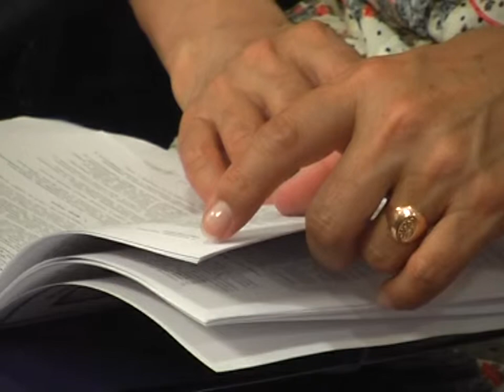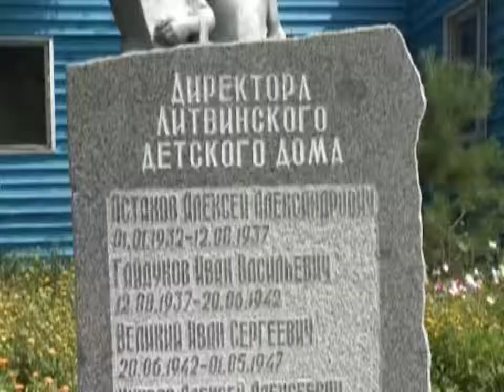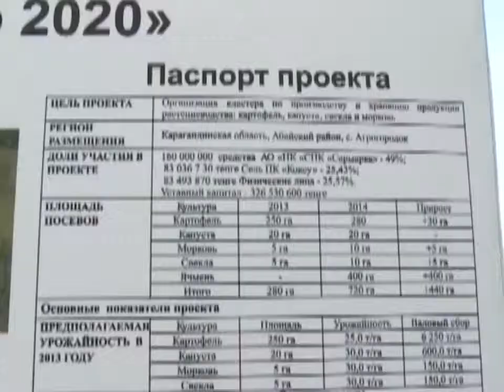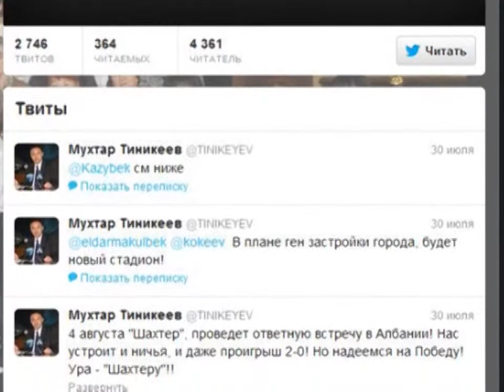Новости канала Первый Карагандинский - 02/08/2013